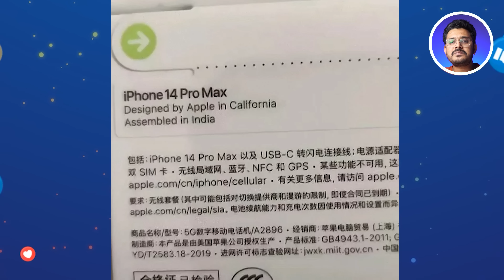Made in ಇಂಡಿಯಾ ಒಂದು ದೊಡ್ಡ ಸ್ಕ್ಯಾಮ್⚡Made in India is not really Made in India?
Made in ಇಂಡಿಯಾ ಒಂದು ದೊಡ್ಡ ಸ್ಕ್ಯಾಮ್⚡Made in India is not really Made in India? |Kannada video(ಕನ್ನಡದಲ್ಲಿ)
Made in india scam explained in kannada